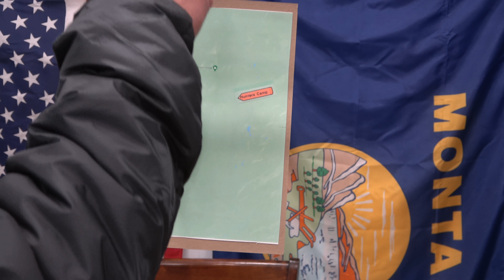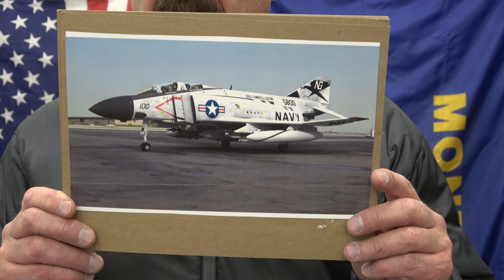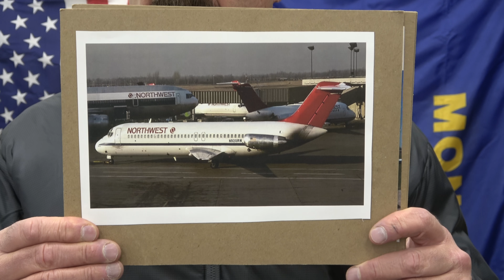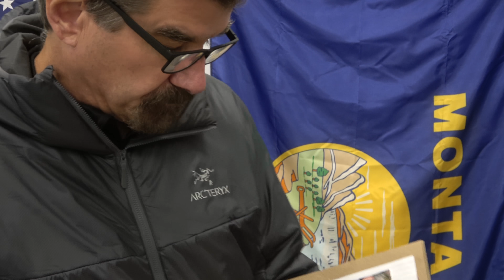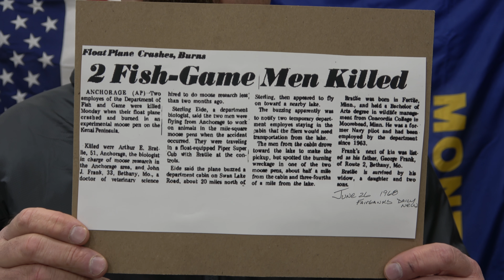Missing 411- David Paulides Presents Missing Person Cases from Alaska, MN & Wyoming.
This video contains the following missing person cases:
Mike Bratlie, Age 67, years, Missing June 8, 2012, Silver Bay, MN
Earl Ashworth, Age 56, Missing August 10, 2018, S/O Anchorage, AK
Ivan Schaefer, Age 65, Missing September 20, 1995, Wyoming

Here is the video about the United States Air Force Fighter that disappeared chasing a UFO over Lake Superior:

David Paulides@canammissing